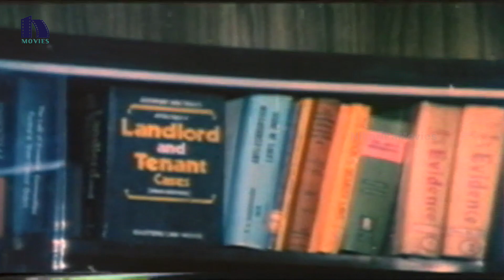Donga Kollu Telugu Movie Part 6 - Rajendra Prasad, Sumalatha, Brahmanandam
Watch Donga Kollu Telugu Movie Parts.

Starring : Rajendra Prasad, Sumalatha, Brahmanandam, Nutan Prasad, Y Vijaya, Shuba, Disco Shanti, Kaikala Satyanarayana.
Dialogues : Kasi Viswanath,
Lyrics : Veturi, Bhuvana Chandra,
Cinematography: NS Raju
Editor : Trinath
Producer : Gutta Madhusudhana Rao
Screenplay - Director : Vijaya Baapineedu